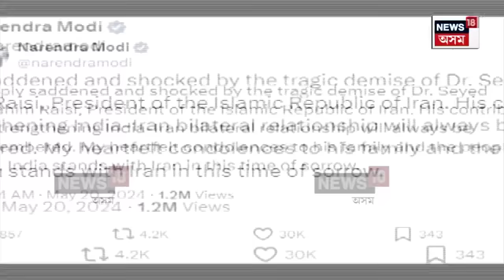President Helicopter Crash | হেলিকপ্টাৰ দুৰ্ঘটনাগ্ৰস্ত হৈ ইৰাণৰ ৰাষ্ট্ৰপতিৰ মৃত্যু | N18V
President Helicopter Crash | হেলিকপ্টাৰ দুৰ্ঘটনাগ্ৰস্ত হৈ ইৰাণৰ ৰাষ্ট্ৰপতিৰ মৃত্যু
ইব্ৰাহিম ৰেইছিৰ মৃত্যু নিশ্চিত কৰিলে উদ্ধাৰকাৰী দলে
দুৰ্ঘটনাস্থলীত জীৱন্তে উদ্ধাৰ হোৱা নাই কোনো লোক
দুৰ্ঘটনাগ্ৰস্ত হেলিকপ্টাৰত আছিল মুঠ ৯জন লোক
ৰাষ্ট্ৰপতিৰ লগতে হেলিকপ্টাৰত আছিল বিদেশ মন্ত্ৰীও